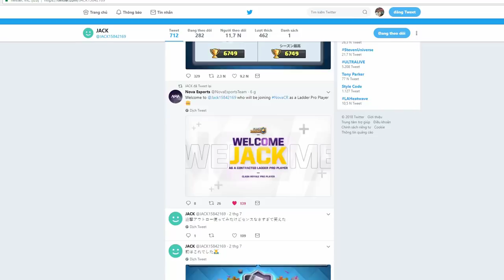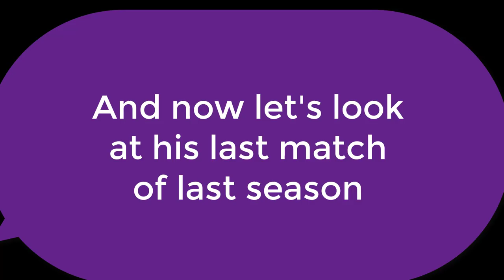Nova I JACK......................